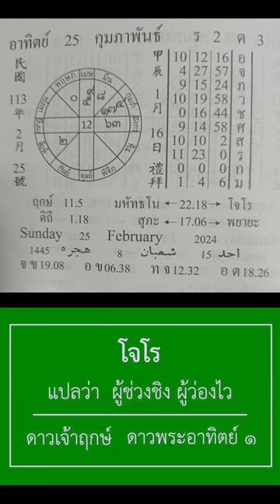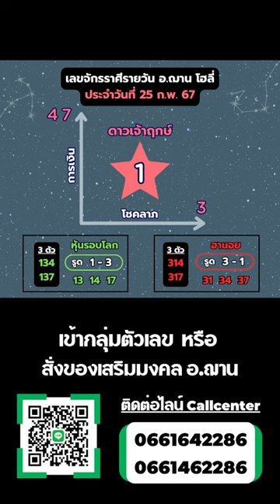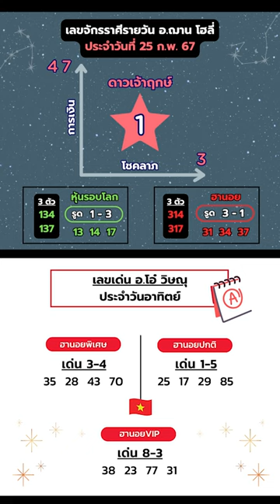เลขนำโชคจักรราศีรายวัน วันที่ 25 ก.พ. 67 | อ.ฌาน โฮลี่